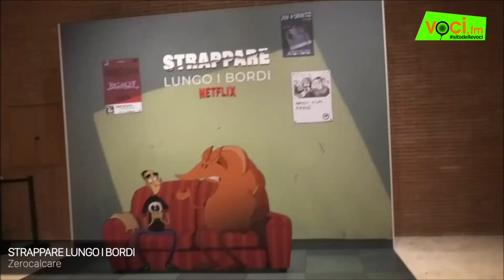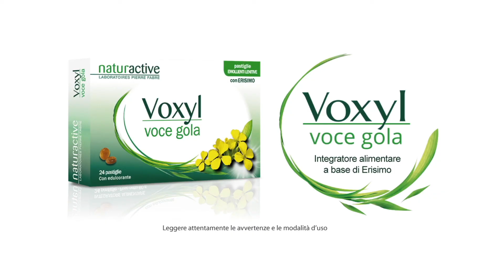Speciale "STRAPPARE LUNGO I BORDI" la serie animata Netflix di Zerocalcare su VOCI.fm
Ecco lo speciale doppiaggio dedicato a "Strappare lungo i bordi" la serie animata Netflix di Zerocalcare. A cura di Patrizia Simonetti.